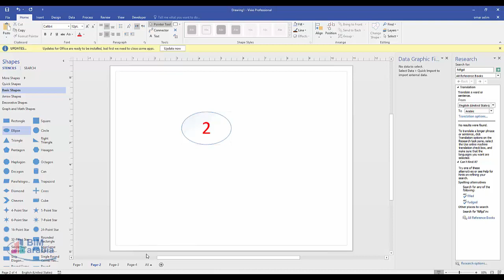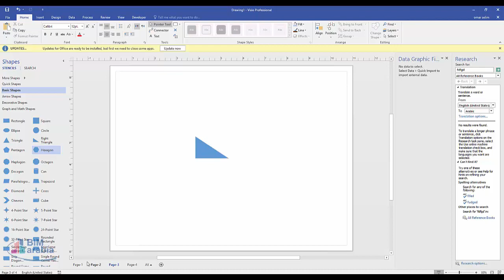Microsoft visio add hyperlink